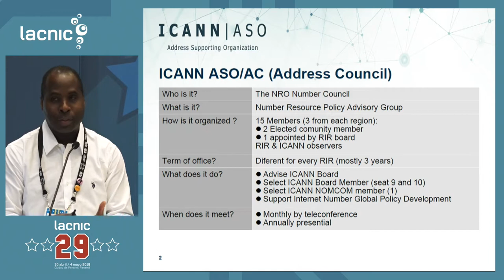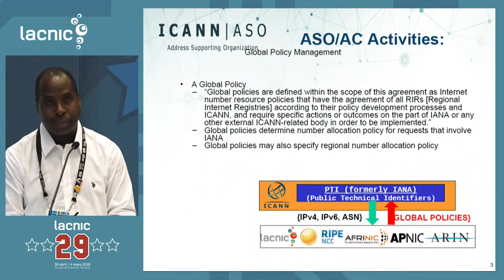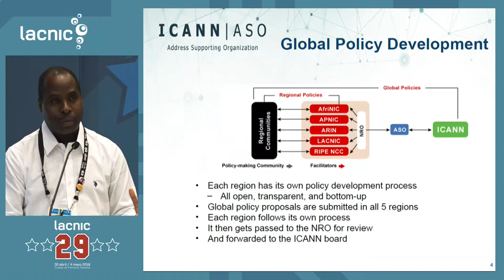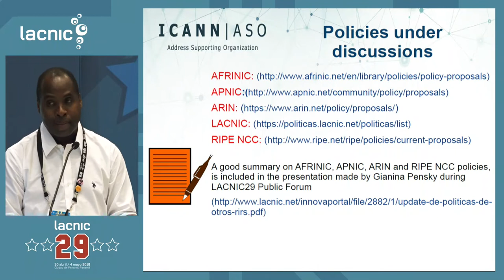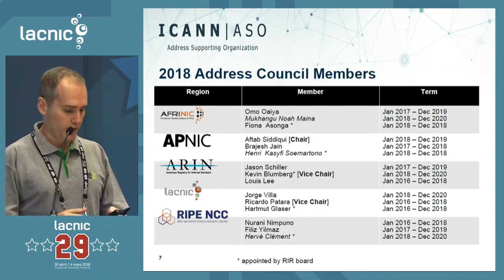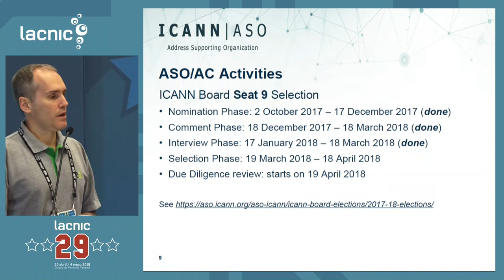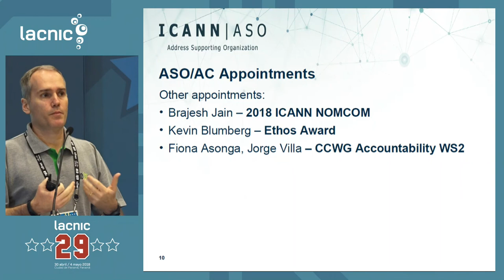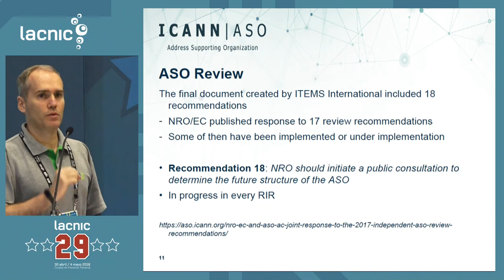Reporte del ASO AC